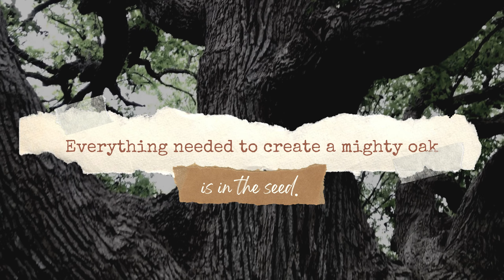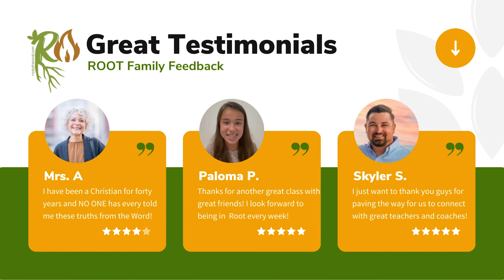Episode 41: When spices go bad...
We never intend to add bad ingredients to our food or allow it to take up space in our cabinets, yet when we discover it, chuck it into the trash!
In the same way, the Holy Spirit will reveal things to us that have snuck in, and we have to get rid of those things! But, how does that happen with spiritual things? Find out in today's podcast!

Then, join us - there are classes for EVERY age! Everyone can grow spiritually through the live and interactive discipleship classes.

To sow into these Biblical truths shaping lives and equipping Christians to grow spiritually, go to: